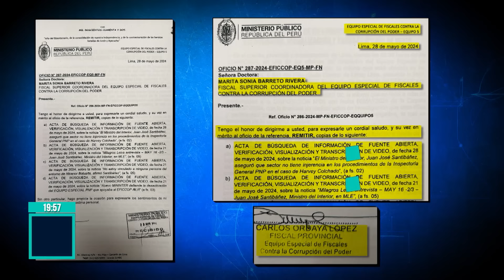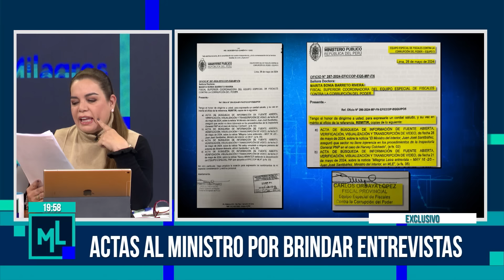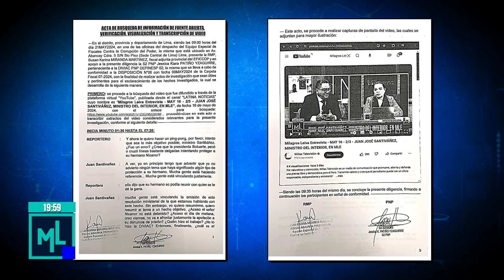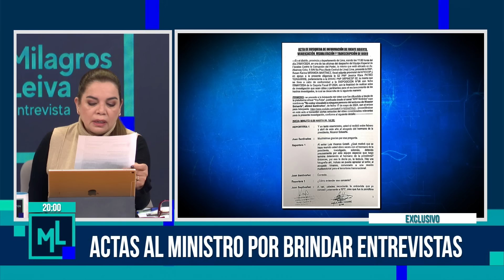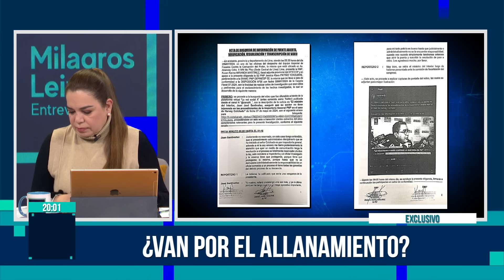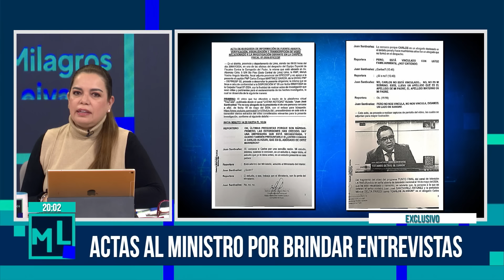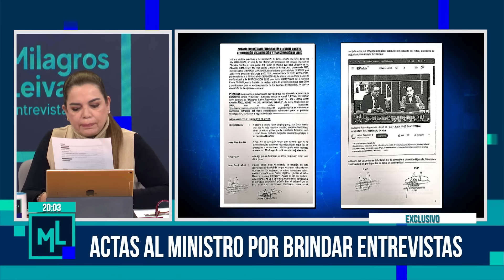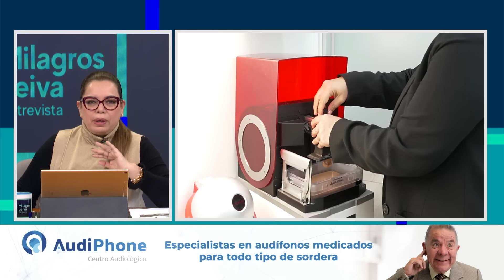Milagros Leiva Entrevista - JUL 23 - 1/3 - ACTAS AL MINISTRO POR BRINDAR ENTREVISTAS | Willax